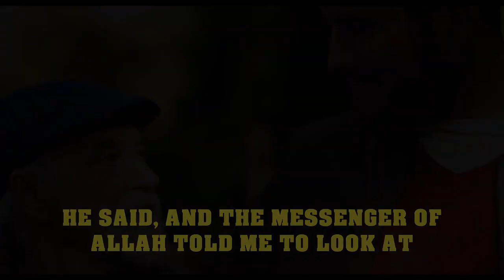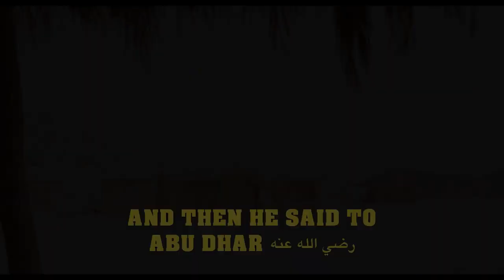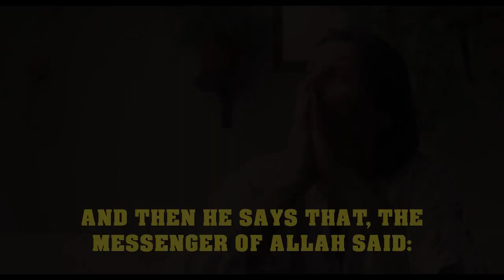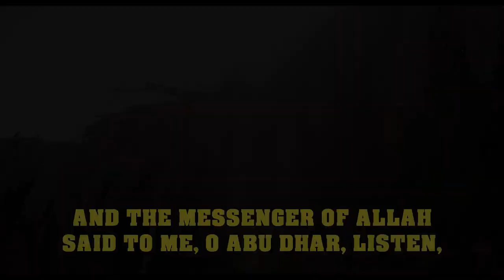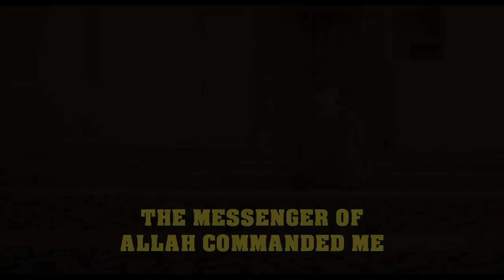THIS IS A TREASURE FROM UNDER THE THRONE OF ALLAH!